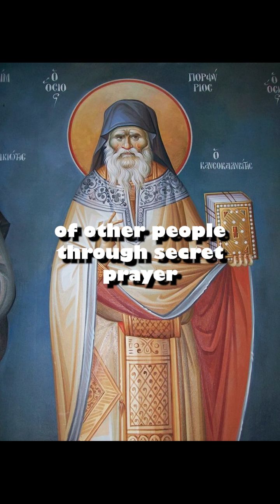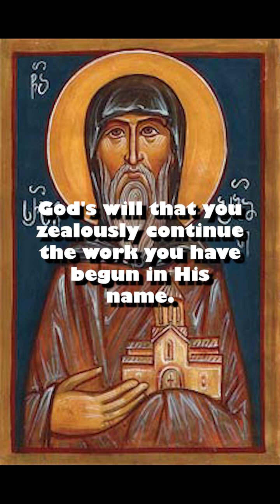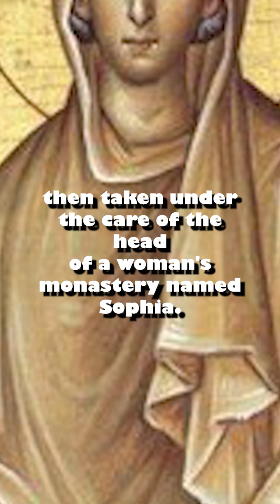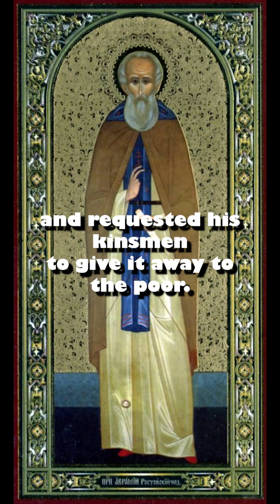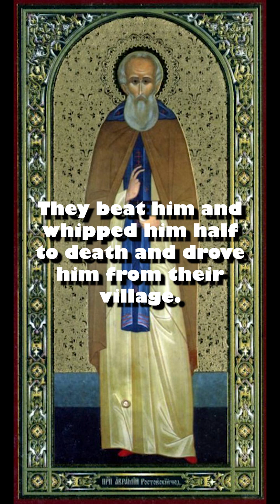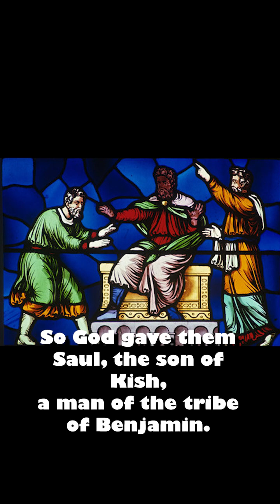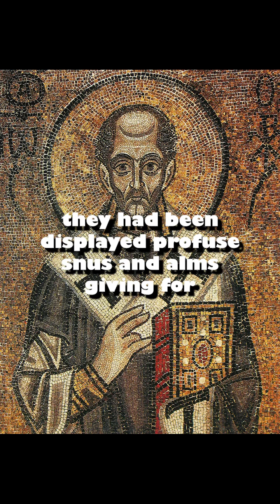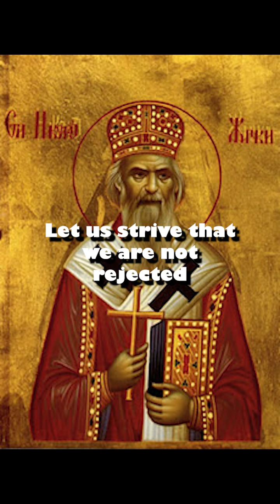Venerable Virgin-martyr Anastasia, Venerable Abramius - Acts 13 , Luke 8:16-21, 2 Corinthians 8:1-5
October 29th Holy Scripture, commemorations and reading of the lives of the  Saints from the Daily Saints Calendar, The Prologue, The Synaxarion, The Orthodox Study Bible with commentary by the Holy Fathers.

Time Stamps:
0:00 - 0:27 "Quote of the Day"
0:27 - 3:24 "Commemorations"
3:24 - 9:47 "St. Serapion"
9:47 - 11:32 " St. Ermelindis"
11:32 - 14:17 "Martyrs"
14:17 - 15:07 "Venerable Anna"
15:07 - 21:17 "Venerable Anastasia the Roman"
21:17 - 22:14 "Holy Father Martyr Timothy"
22:14 - 25:30 "Venerable Abramius of Rostov"
25:30 - 33:18 "St.Abramius & his niece"
33:18 - 34:44 "Hymn of Praise"
34:44 - 37:09 "Reflection"
37:09 - 51:48 "Acts 13"
51:48 - 55:33 "2 Corinthians 8, 1-5 St john Chrysostom commentary"
55:33 - 1:00:00 "Luke 8,1-5 St John Chrystostom commentary"
1:00:00 - 1:02:27 "Homily on the glory of the name of God by St nikolai"
1:02:27 - 1:23:54 " 20 minutes of Demon repellant"

Audio: @orthodoxchristian4540
Chants of Orthodox Monks around the World Ψαλμωδία Ορθοδόξων Μοναχών ανά τον κόσμο